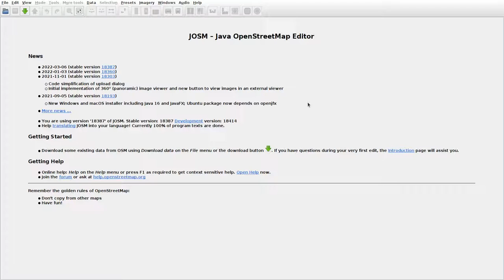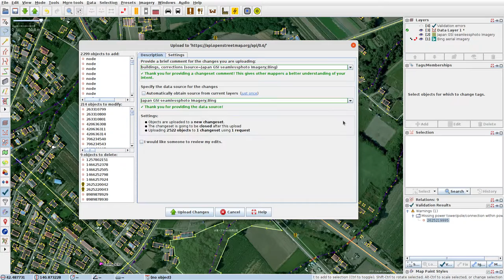JOSMrec1054 2022 03 24